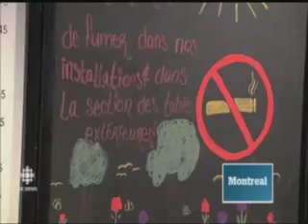RESTAURANT PATIO SMOKING BAN?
Anti-smoking advocates want smoking banned on terrasses to prevent second-hand smoke inhalation.